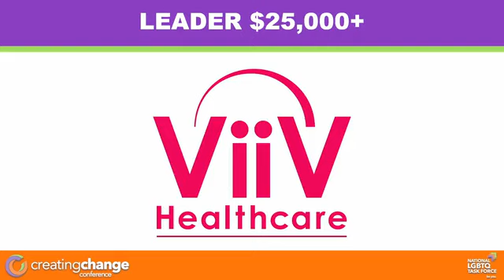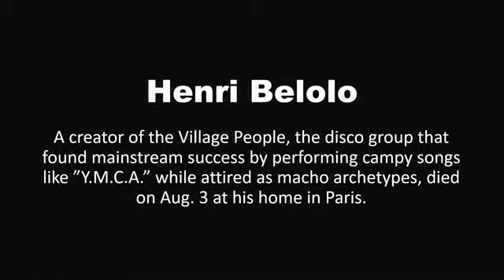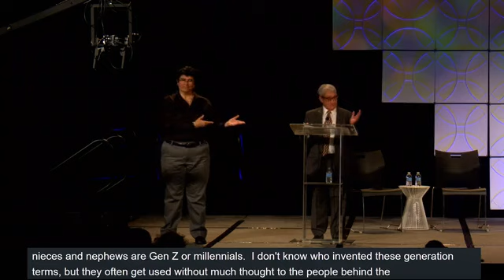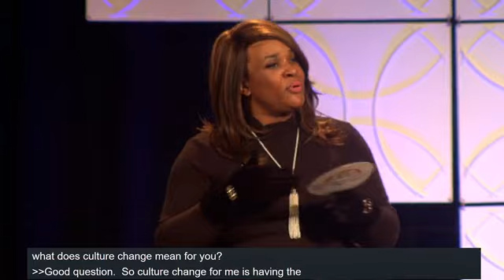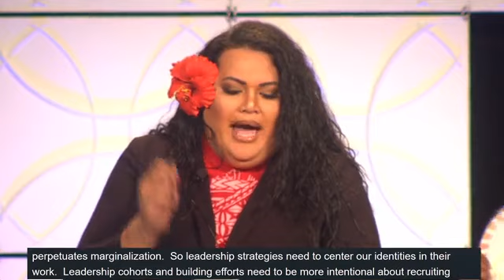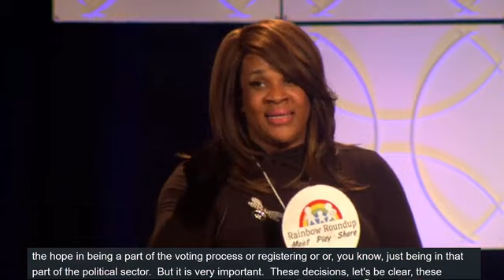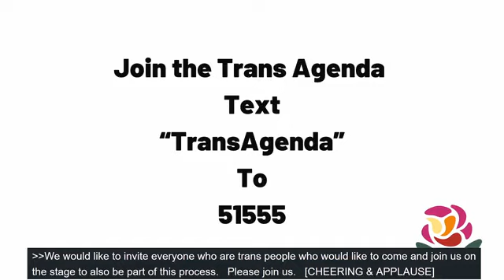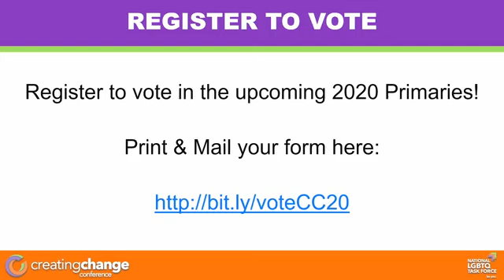2020 State of the Movement Address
The State of the Movement address is our annual opportunity to share the Task Force’s perspective on the critical issues facing our movement. This year’s choice was clear - we centered the experiences of trans women of color. We were honored and excited to have these four powerful women join in sharing their perspectives, their leadership and their vision.

Featuring Micky Bradford, Taffy Lei Johnson, Jade Lenore, and Jeynce Mizrahi Poindexter.